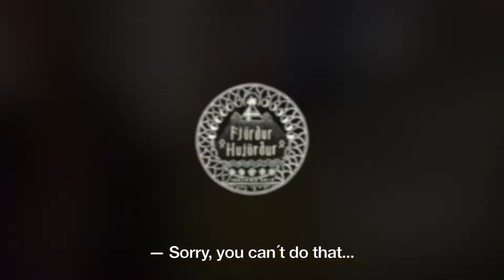Road to Reykjavik — Fjörður Hújörður #01